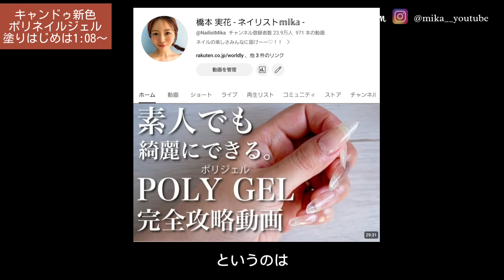100均の優秀ポリジェルから待望の新色でました！今回は〇〇さがバラバラ‼️ハーフカラーはちょっと爪が目立つ🤏🏻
こんにちは🙋
100均・プチプラネイル用品の最新情報をいち早くお届け❣️正しくて安全なセルフネイルのやり方を提供している💅
日本トップのネイリストYouTuber
橋本実花です→ @mika__youtube

本日の情報は…なんと！

100円ショップキャンドゥ様から
新しいポリジェルカラーが出ましたよー！

(キャンドゥさん一気にいっぱい出しすぎですって🤣)

ということで以下、情報です🎵

(商品名)
パルPポリネイルジェル

(SKU・品番・カラー名)
PP5PG2304  ダスティチェリー
PP5PG2305  ココアベージュ
PP5PG2306  ベビーホワイト

(商品概要・詳細)
ジェルネイルライトで固まる長さだし用のジェルです
テクスチャーの硬さがバラバラだったことと、ハーフカラーが自爪結構透けるなぁと言うところが個人的な感想です！
ホワイトが1番推し‼︎

(発売場所)
100円ショップキャンドゥで販売
※一部店舗を除く
陳列日がお店によって異なる可能性あり

(金額)
税込550円

同時に発売された330円の商品の情報も投稿されてますので、チェックしに来てくださいね☺️

使用したポリジェルブラシ
Letizia POLYGEL Brush

ジェルネイルを自宅で自分でオフする、目から鱗の画期的な手順はこちら🎥

オフやケアに持ってると便利なネイルマシン100均〜数万円まで価格別、徹底比較🎥

ハードジェル、アクリルスカルプチュア、ストーン埋め尽くしなど明らかにオフが難しそうなネイル、それぞれに適切なオフの方法

■SNS■
(リールやストーリーを活発に更新してます。100均やプチプラ用品の新商品情報はいち早くお伝えするよう努力してます)

(推し活✖️ネイルをテーマにいろんなものをネイルに落とし込んでいます。最近ではどうする家康ネイルが少しバズりました)

工場選び、ジェルの基材選びから
とにかく安全・安心にこだわって
製品を開発しています。

ジェルネイルアレルギーになって諦めていたけど、Letiziaだと大丈夫だった。
といった嬉しいお声もたくさん頂いています。

ネイル業界を盛り上げるべく、
もっと多くの方にセルフネイルの楽しさ、
ネイルの豊かさを伝えたいと思っています。
そして、"長く"ネイルを楽しんでもらうためにも、安全・安心な商品と出会って欲しいのです。

Letiziaは、私たちの中でまだまだ納得できない部分が多く、今後も開発、改善に力をいれて頑張りますので、応援してもらえたら嬉しいです。

ちなみに、パッケージの花柄デザインは
『いつか大好きなハワイでLetiziaを使ってもらいたい』という願いを込めて
私が手描きしたトロピカルアートを落とし込んでいます。

📚書籍📚

橋本実花のネイルアートバイブル
（マイナビ出版）

分かりやすく丁寧にをモットーにした
セルフネイルの全てがわかる１冊を作りました。

最後の方に
ファッションやライフスタイルなど
プライベートな私の一面も少し、、😆